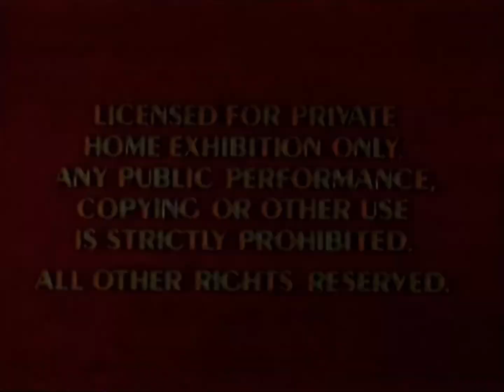Opening to A Disney Christmas Gift 1984 VHS (1985 Reprint)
List of previews:
1. Orange FBI Warning screens (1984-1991)
2. Walt Disney Home Video logo
3. Opening to program

RD: October 30, 1984
PD: August 12, 1985 (Reprint)